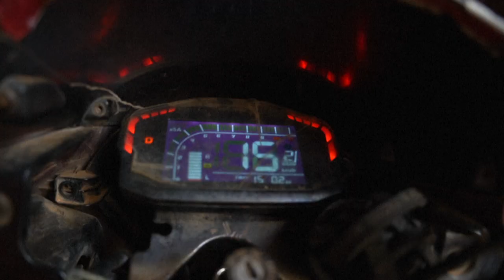Rwanda turns to electric motorbikes to drive down emissions | AFP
Rwanda Electric Motors Ltd converts motorcycles to run on electric in a bid to reduce air pollution in the capital Kigali. The company has converted around 80 motorcycle taxis so far, the most common form of public transport in Kigali, and developed another 200 brand-new electric motorbikes for use in the country. The project is part of an ambitious push by Rwanda's government to reduce carbon dioxide emissions by 16 percent by 2030 and a further 38 percent over the following decade.